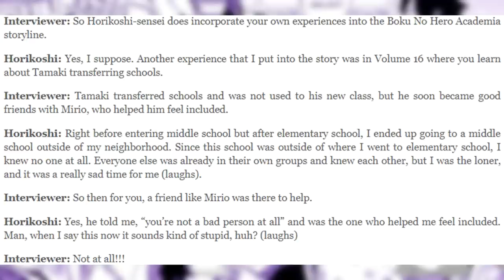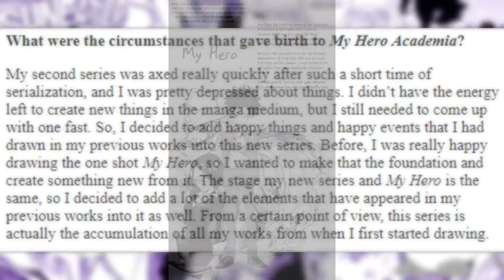The Beauty of Tamaki Amajiki